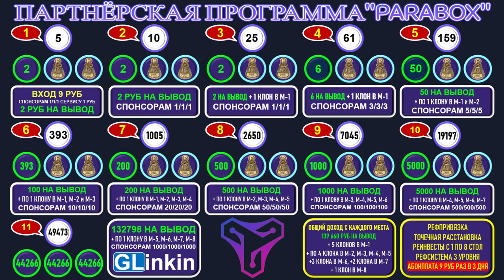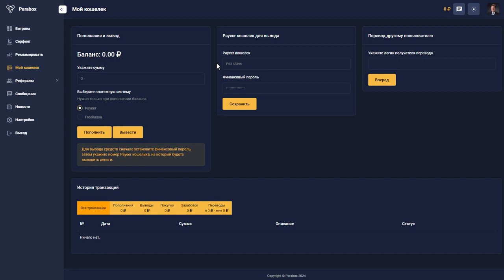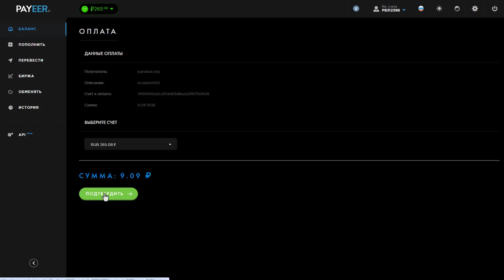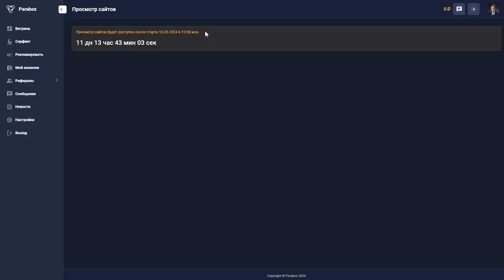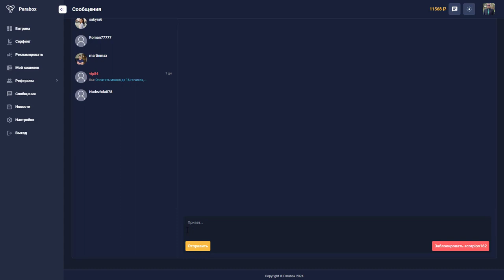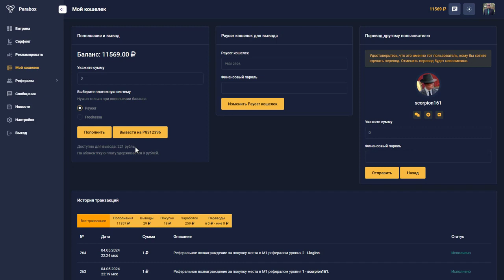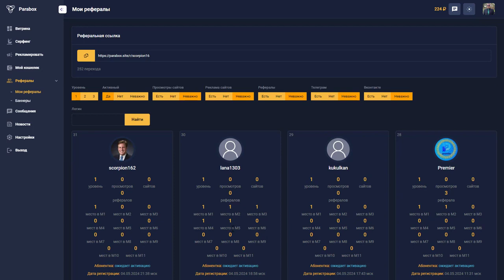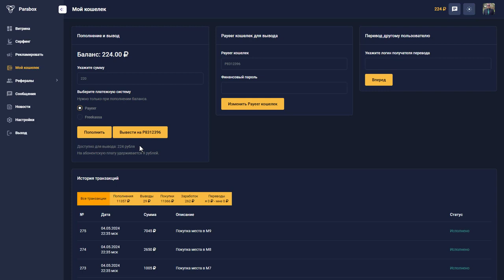♻️PARABOX Предстарт! Регистрация /Обзор /Пополнение/ Покупка/ Вывод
♻️PARABOX - Предстарт/Регистрация/Обзор/Пополнение/Покупка/Вывод! Вход Всего 9 руб/Прибыль 140 000 руб